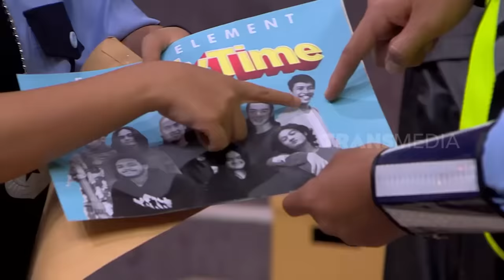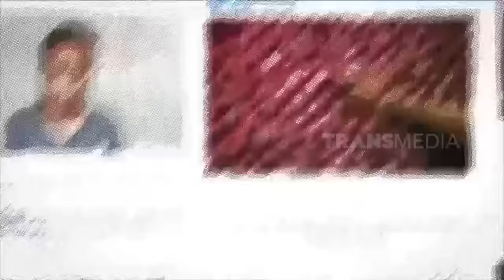KOMANDAN PUSING BANYAK TRANSAKSI | LAPOR PAK! (04/11/21)* Part 5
Kapan sih Komandan Andre gak pusing? Sampai bayar langganan musik dan film juga dipusingin. Padahal itu mah tinggal pakai BCA mobile aja! Semua bisa teratasi dengan satu aplikasi.

Bayarnya dengan satu kartu untuk semua solusi! Beli tiket perjalanan, booking hotel, hingga bayar langganan musik dan film semua bisa dengan Debit BCA Mastercard!

LAPOR PAK!